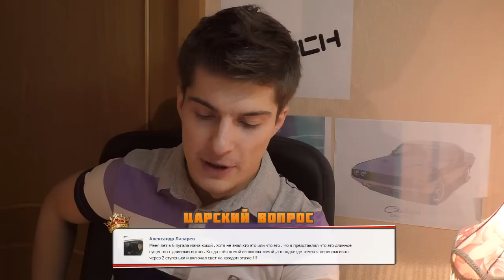faq #28 // СЕРЧ СЛЕДИТ ЗА ТОБОЙ :D